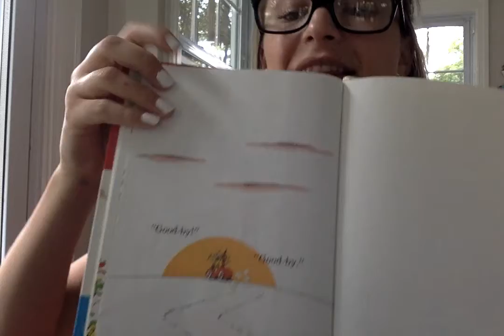Go, Dog. Go! Part 3